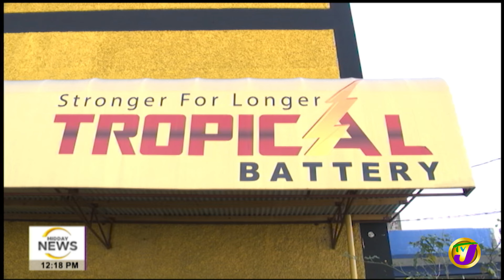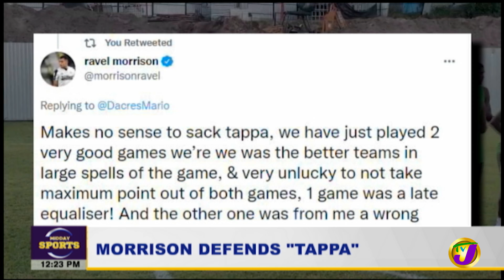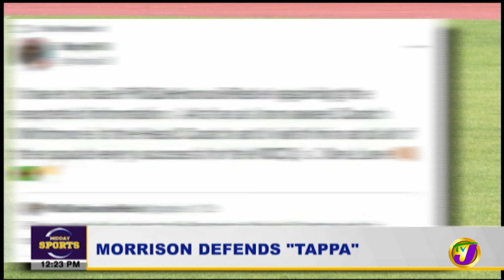Another Cop Killed | Murders on the Rise in Jamaica | TVJ Midday News